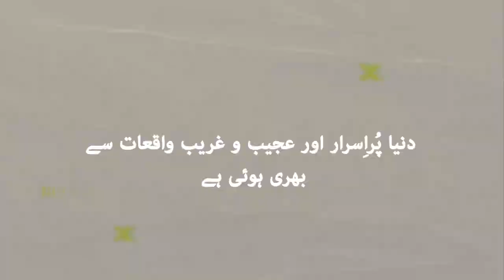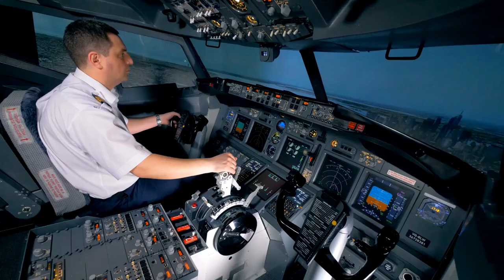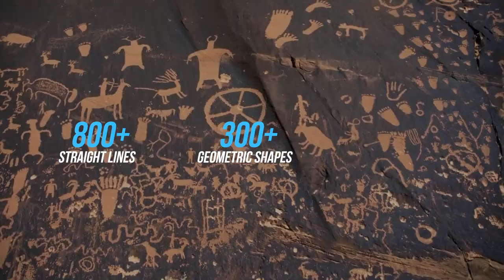The Unsolved Mysteries (Part 1) - اردو / हिन्दी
We live in a strange world of unsolved mysteries. In this video we’ll talk about 2 of the most strange mysteries that are still un-solved.
Flight 370, also known as Malaysia Airlines Flight MH370, was a scheduled passenger flight that disappeared on March 8, 2014, while en route from Kuala Lumpur, Malaysia, to Beijing, China.
Nazca Lines were created by the ancient Nazca civilization between 500 BCE and 500 CE. The purpose and methods behind their creation remain a mystery, fueling speculation and intrigue among researchers and visitors alike.

Dark Ambient Background | Deep by Alex-Productions |
youtu.be/0Pb0wlY5FFc
Timestamps:
0:00 - Intro - The Unsolved Mysteries
0:39 - What Really Happened to the Missing Malaysian Airlines Flight 370
1:40 - Malaysia Flight 370's Disappearance Explained
2:52 - The Nazca Lines: Mysteries of the Giant Geoglyphs
3:10 - What Is Hiding Under The World Famous Nazca Lines In Peru | Blowing Up History
4:38 - Uncovering The Mysterious Truth Behind The Nazca Geoglyphs
5:20 - Conclusion - Unsolved Mysteries/mysteries of the universe in urdu